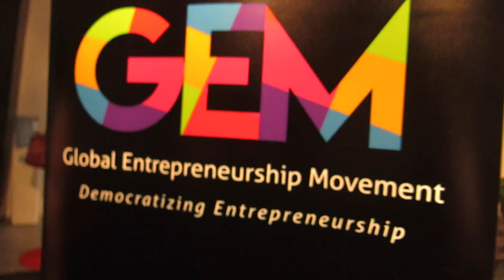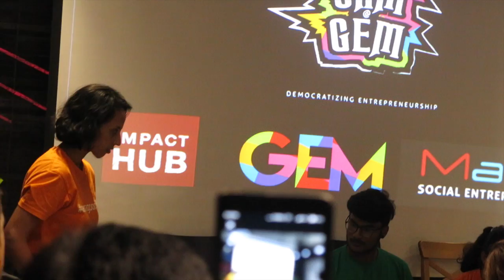Vlog #30 Let's JAM @ GEM Global Entrepreneurship Movement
This month topic is Is Business for Good, Good Business? Excellence sharing by Nasi Lemak Project, Sarawak Industries, Project B, 100% Project and Batik Boutique